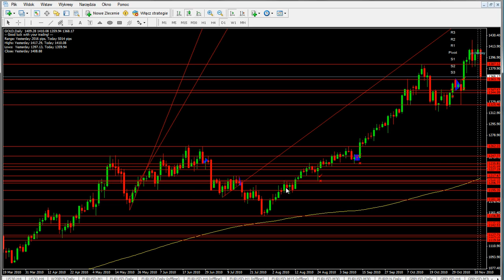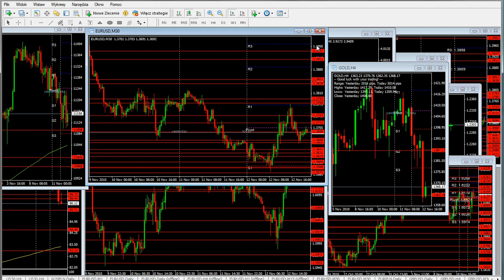13.11.2010 Analiza weekendowa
Analiza techniczna